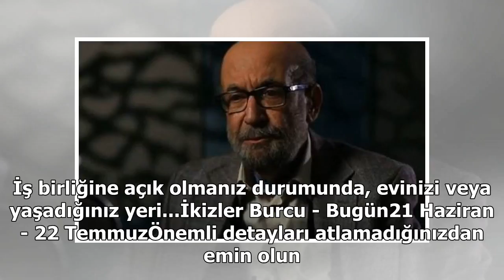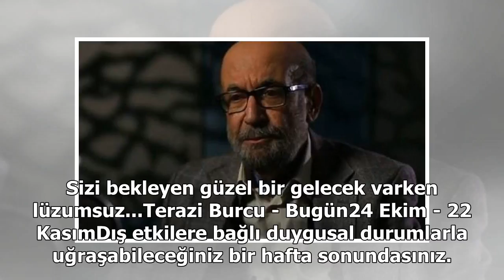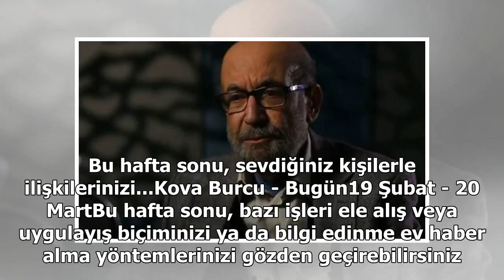Ünlü ses yoğun bakımda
21 Mart - 20 NisanKişisel farkındalığınızı arttıracak, bilgi kazanmanızı sağlayacak, ama bu esnada bütçenize çok fazla zarar vermeyecek şeyler planlamalısınız. Tüm...Koç Burcu - Bugün21 Nisan - 20 MayısBaşarınızı diğerleriyle de kutlayabilirsiniz. Bi...